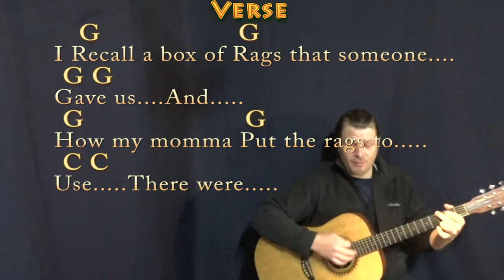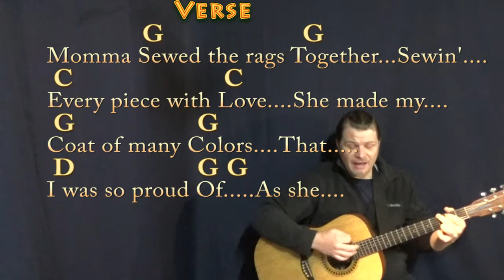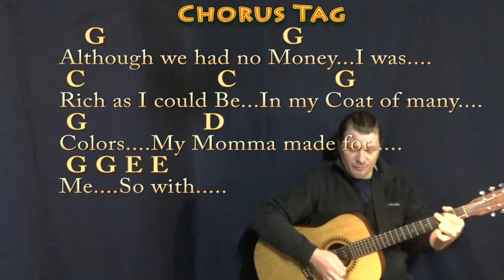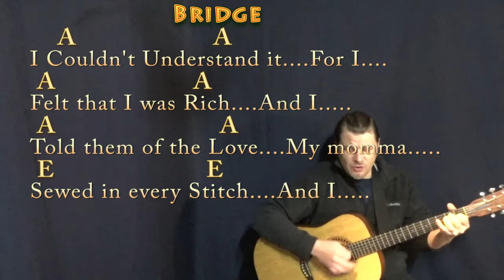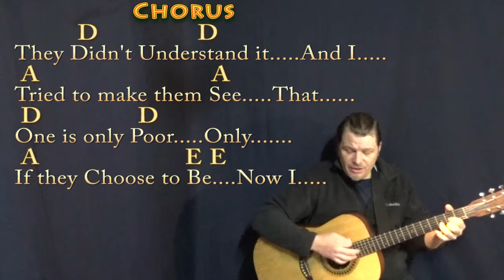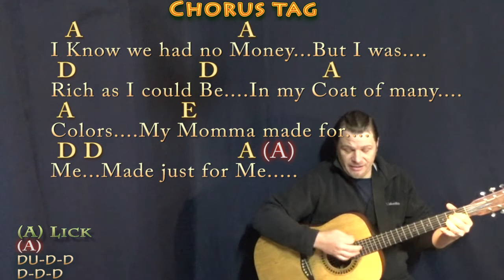Coat of Many Colors (Dolly Parton) Strum Guitar Cover Lesson in G & A with Chords/Lyrics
REAL KEY: Capo 3rd fret for the recorded keys of Bb and C. Dedicated to my Mother Sue Summer and my Grandmama Ethel. CAPO 3 G & A CHART .MUNSON BRIGADE SHOUTOUT! .This video brought to you in part by the "Munson Brigade" ... Many thanks to Ann DiBenedetto, Vermell Vain, Rich C, Brett, Will Sword, Jason PH, Arlene Krassner, Jeanette Adams, Norman Emery, Leopoldo del Castillo-Olivares, Tree of Broken Hearts, Jim in Chicago, Gemma L. Salt, Sophia Peaslee, Kurt Friedrich, Kris Meyer, Paula David Gautreau, Rhonda Markham, Brenda Gillam, Cara, Rupert Cheek, Chris Garcia, John A Lawler, Bill Gillott, Glenn & Donna Scott, Peter Bellinger, Dinah N. David, John B, Jason PH, Cheeky Promo, A Sheep No More, Brett Whiteside, Florian Lumpe, Felipe, Fun studio productions, AJ Breau, Ted Hardie, Jennifer Davis, David Horton, Annely Thayer, Juli Fahrner, Mike, Moody Wood Carving, The Lonely Mailbox, Rick Deutsch, PatSandmann, Alina Man, John Messina, Mike Newman, Larry Myers, bb_ukes, Christoph Koy, Jenny L and DW, Joshua Cutaia, Michael Brys, Shannon M, Sherrie, Ruth Farthing, Deepak Rebentisch, Jeanette Adams, and Rich!!! playalong lyric chord lesson tutorial SONGBOOKS